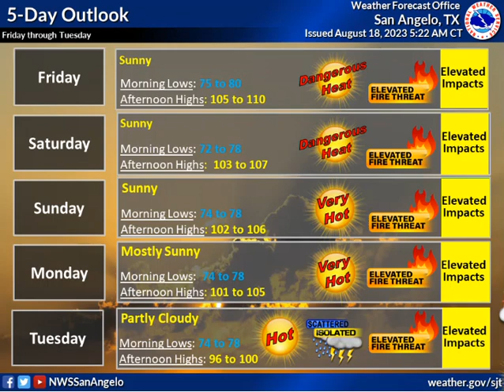Daily Weather Briefing - 08/18/23